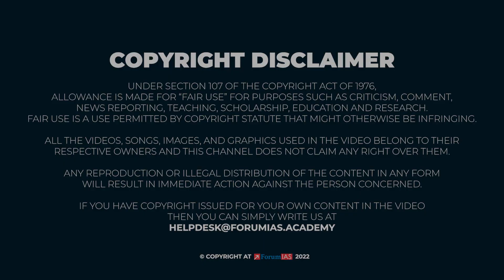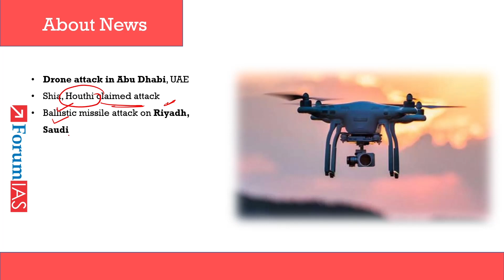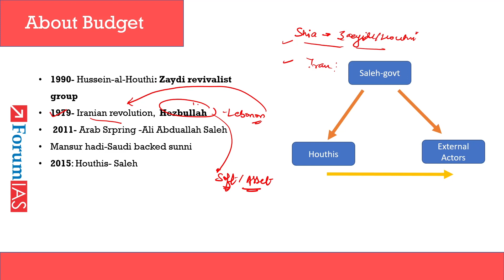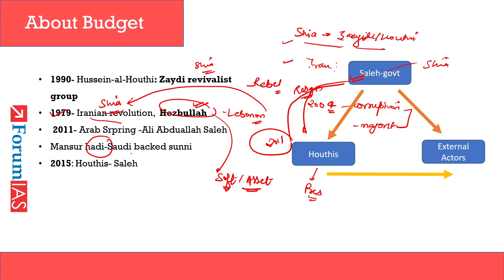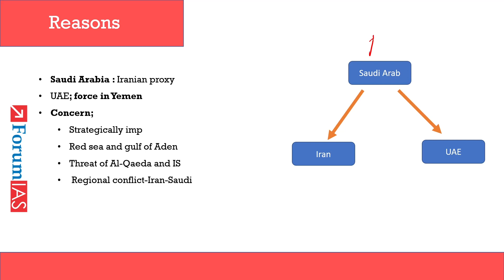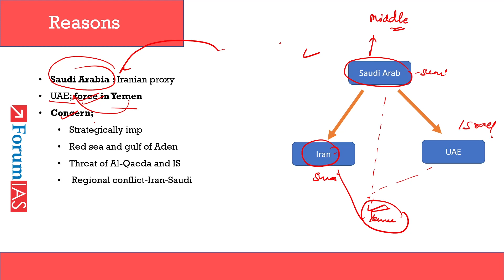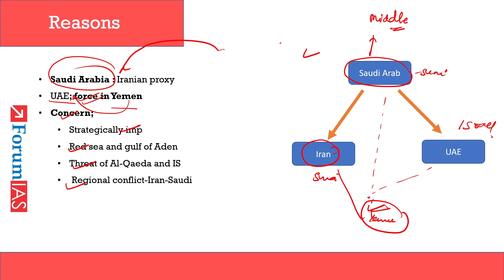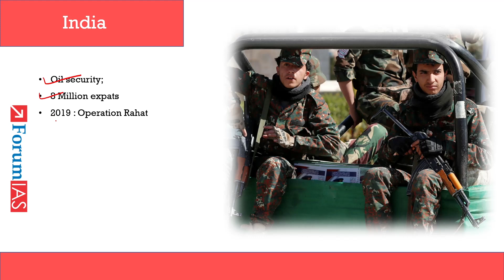Houthi Attack on UAE | Map Exercise | Operation Rahat And Nistar | News Simplified | ForumIAS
A suspected drone attack in Abu Dhabi left three persons, including two Indians, dead on Monday. The Iran-backed Houthi rebels claimed responsibility for the attack. Who are the Houthis, and why did the attack?